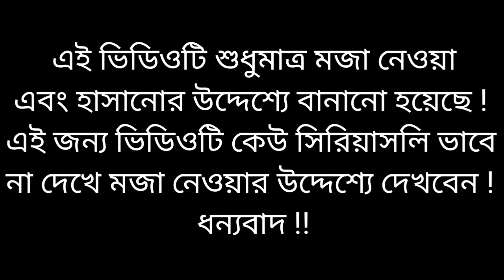Milon Hobe Koto Dine | মোদি হাসিনার গান | মিলন হবে কত দিনে | Modi Hasina Zindabad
👉 Song : Milon Hobe Koto Dine
👉 Voice : Romjan Khondokar
👉 Lyric & Tone : R.K
👉 Cast : Modi & Hasina
👉 Edit : R.K
👉 Director : R.K
👉 Label : Modi Hasina Zindabad